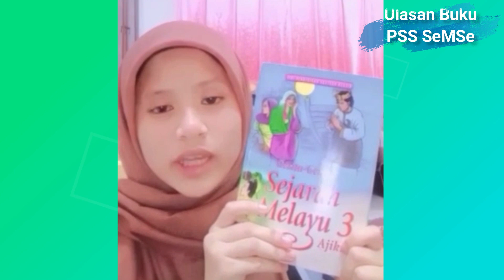Ulasan Buku PSS SeMSe S01E20 - Cerita-cerita sejarah Melayu 3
Cerita-cerita sejarah Melayu 3 /
Main Author: Ajikik
Published: Kuala Lumpur: PTS Publications & Distributors Sdn. Bhd., 2001.
Series: Siri Pendidikan Sastera Klasik
Subjects:
Historical stories, Malay